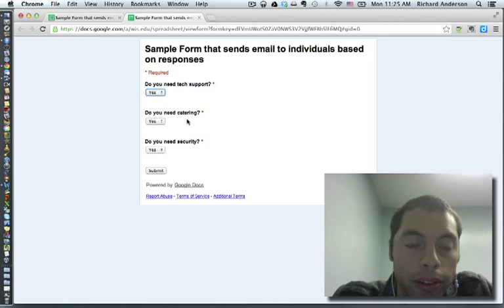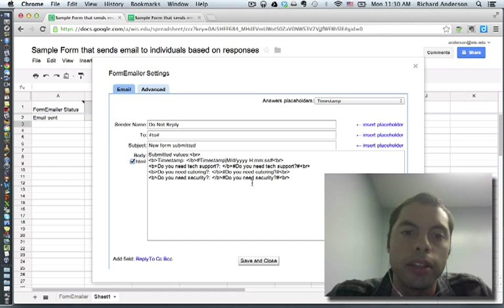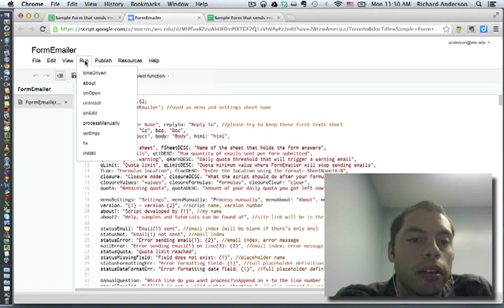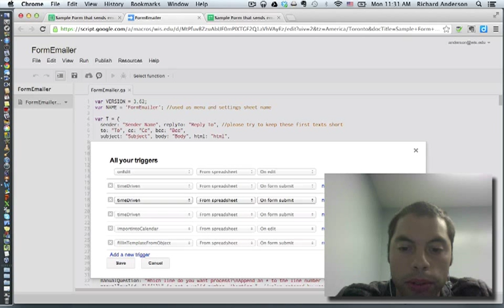FormEmailer: Sending emails to multiple accounts based on webform responses.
This tutorial shows you how to build a webform that automatically sends an email to people based on the users webform responses.